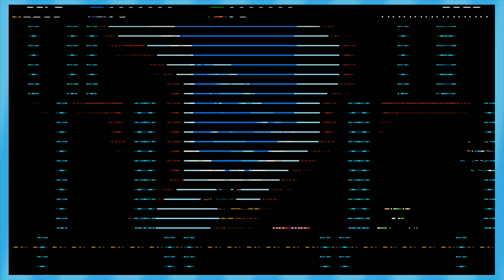Shovel Knight: Ice T American Gamer - EPISODE 3 - Friends Without Benefits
...level up...

Alejandro Vazquez, Alex Blanchet, Alexander Weiss, Amphabulos, Anastasia Hotback, Anderson Kier, Austin Carrothers, Azizi,Benjamin Pierson, BetaMasterQ, Brian Gonzales, BrickyBuff, Calvin Snipes, Camden Walls, CarsThatDrive, ChloDetta, Chris Rhoades, Christian Meek, Cody Lape, CoolDakota, Cory Lommel, Dade "Daltheer" Baum, Daniel Castillo, Dogegod, Eel Boy, Evan Balthazar, Filthymammal, Giroh, Greed6397, Gustav H, Hanan Lisha, Hypertails7773, Ibuki Mioda, Icy Newbs, Jack Kelton, Jacob Douglas, Jacob Slater, James Hart, Jared Schweitzer, Jay McManus, Jeff Chapman, Jenna Downs, Josh Hebert, Joshua C. Hudson, Joshue Alvarez, Justin Lenz, Khalid Binkhunein, Kriskon, Kyle LaFroth, LadyChanterelle, Lavince, Leo Roy, Matthew Ankerholz, Matthew Berrigan, Matthew Greenslade, Michael Earnshaw, MrMasonDude, Nathan Sacamay, Nelson Coop, Nicholas Tavio, Nikolai Story, Noah Anderson, Omer Astrahan, Paige Oliveira, Pandora Barzahd, Parker Scott, Reggie Fairy, SHARK, Saisoku, Sasquatch, Seanzilla, Silas Baumann, Spencer Upton, Stephen Swingle, Striker, TheFinalMask, Thomas B, ThugMasterFlash, TooruStargazer, Trenton Pickett, Tyler Dembinsky, Tyler Krell, Ventra!, Waddle, Watson, Xaymar, evanisok, and manney800.